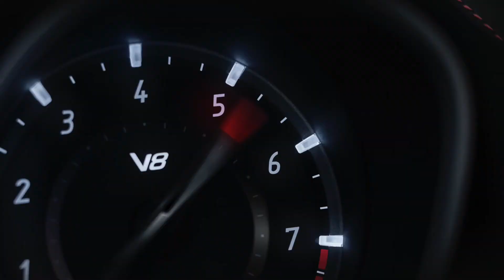2018 Maserati Levante Trofeo Design Full HD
Maserati reveals the first Levante built around a V8 engine at the New York International Auto Show. It is the Levante trofeo, the ultimate Maserati of SUVs, capable of accelerating in style from 0-60 mph in just 3.7 seconds 0-100 km h in 3.9 seconds and reaching a top speed of over 187 mph _300 km h.

The Levante trofeo is equipped with one of the most powerful engines ever fitted in a Maserati. A 3.8-litre Twin Turbo V8 engine that has been engineered to perfectly mate with the Q4 Intelligent All-Wheel Drive System and delivers an astounding 590 hp at 6,250 rpm and 538 lb.-ft. 730 Nm of peak torque at 2,250 – 5,000 rpm.

The engine boasts the highest output per litre 156 hp_litre of any Maserati powerplant ever produced and, like all Maserati petrol engines, is assembled by Ferrari in Maranello, Italy.

The chassis of the fastest Levante ever has been tuned to handle the higher power output and provides an exhilarating driving experience with no compromise in terms of comfort. This tuning ensures the Levante trofeo continues to embody the essence of the Maserati GranTurismo philosophy with supercar performance.